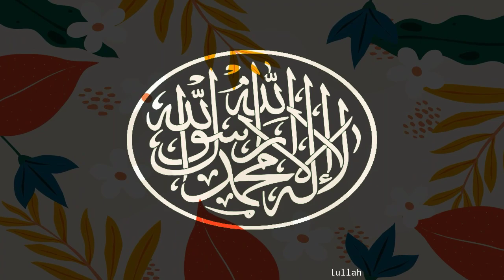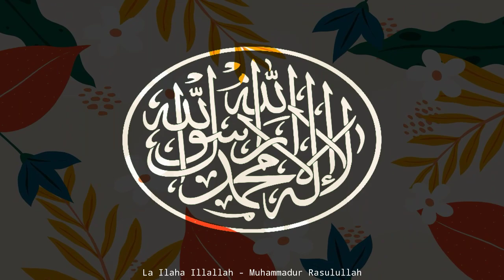Laa Ilaha Illallah - Muhammad Rasulullah, Calligraphy Moving Effect Background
Laa Ilaha Illallah Muhammad Rasulullah Calligraphy Moving Effect, Live Wallpaper, Motion Graphic, Moving Picture.
Mengindahkan Nama Allah.

Semoga manfaat.. 💕

Note :
Anda bisa menggunakan video background kami untuk di edit, tetapi..
Dilarang me re-upload video background kami untuk dijadikan kembali konten berbagi background gratis, berkaryalah dengan karyamu sendiri.